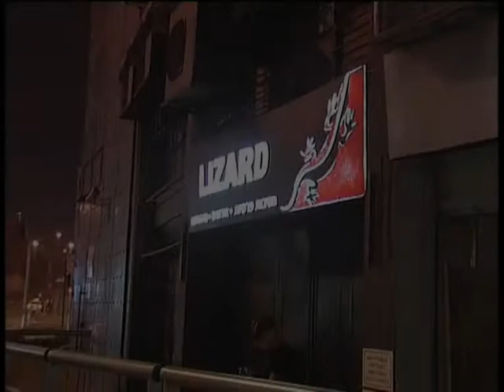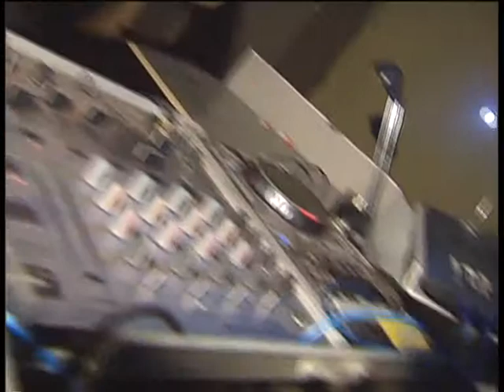IMTOMERM 3.wmv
החלק השלישי מתוך 3